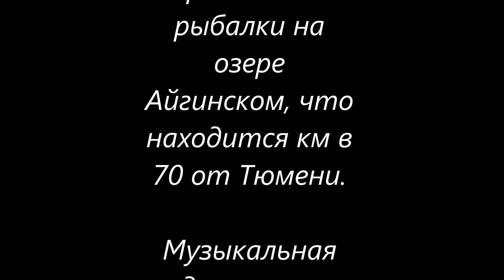Природа лечит.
Осенняя пора. Открытие охоты-рыбалки. Напросилась в очередной раз со своими мужчинами на рыбалку. От причала до охотничьего домика идти по воде выше колена(вода нынче высокая) и по этому случаю прикупили мне сапоги-болотники. До причала плыли на лодках часа 1.5. я тоже на веслах, на своей лодке. Волна сильная и мою лодку привязали к лодке сына. (на всякий случай!) Добрались. Всякие хозяйственные дела... Фотографировала урывками. природа у нас небогатая, но рассветы-закаты, туманы, звездное небо, уха на костре, посиделки у огня - это что-то! Небо, звездное небо за городом - оно чудное: низкое, темно-бархатное, оно притягивает... и звезды, они такие яркие, огромные..., что тебя охватывает такой восторг и ощущение того, что ты микрочастица во вселенной... Но все коротко. Обо всем писать - это надо целую повесть! Всего три дня, но они пролетели очень быстро. Всем доброго здоровья, душевного равновесия, прекрасного настроения, несмотря на не всегда теплую осеннюю погоду! Все-равно - кругом красота, надо только приглядеться и принять!

Природа лечит боль украдкой,
Легко касается души.
И неразгаданной загадкой
Ее напев звучит в тиши.
Так потихоньку, незаметно
Вползает в сердце красота
То птичьей трелью на рассвете,
То яркой зеленью листа.
Она везде: в небес лазури,
В пушистых белых облаках,
В дожде, в затишье перед бурей,
В дубравах, травах и цветах.
Она снимает с сердца тяжесть
Помалу, тихо, не спеша...
Порой не замечаешь даже,
Как очищается душа.
                      Татьяна. Невтонова